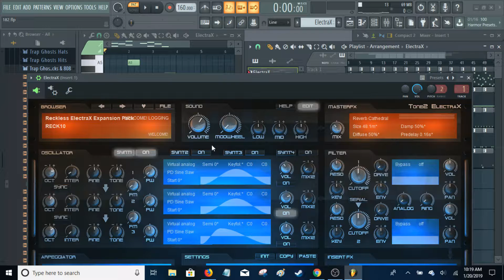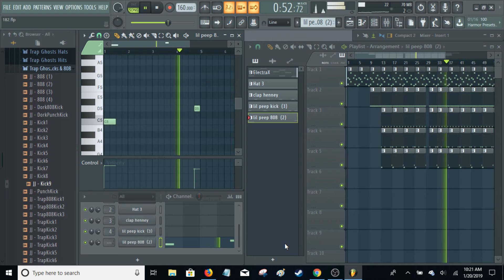Making A Sad Trap Beat In FL Studio 20